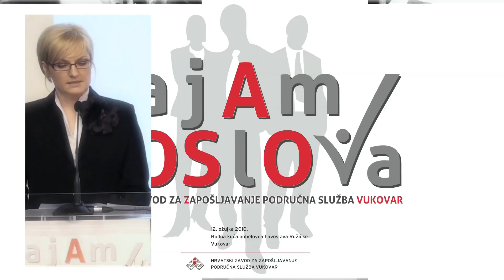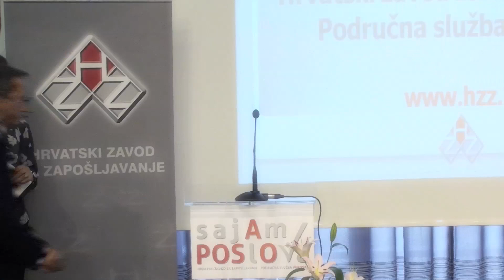VUKOVAR - HZZ SAJAM POSLOVA 2010.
VUKOVAR - HZZ SAJAM POSLOVA 2010. Mjesec ožujak već je treću godinu zaredom u Hrvatskom zavodu za zapošljavanje obilježen kao mjesec sajmova poslova. Tako će i tijekom ožujka 2010. godine biti organizirana 22 sajma poslova u 22 grada Sajmom želimo potaknuti sve sudionike na tržištu rada na promišljanje o važnosti ljudskih potencijala, kao preduvjeta za uspješno poslovanje. Osim toga, Sajmom želimo pomoći tvrtkama i obrtima u stvaranju kvalitetnih timova, koji će svojim znanjima doprinijeti njihovom razvoju Na ovogodišnjem Sajmu poslova u Vukovaru predstavit će se 30 poslodavaca, 10 institucija partnera te 6 obrazovnih institucija. Sajam poslova je jednodnevni događaj koji prvenstveno ima za cilj povezati tvrtke/obrte s najkvalitetnijom radnom snagom u Vukovarsko srijemskoj županiji.
Sajmom želimo potaknuti sve sudionike na tržištu rada na promišljanje o važnosti ljudskih potencijala, kao preduvjeta za uspješno poslovanje.
Osim toga, Sajmom želimo pomoći tvrtkama i obrtima i u stvaranju kvalitetnih timova, koji će svojim znanjima doprinijeti njihovom razvoju.
Posloprimcima, s druge strane, Sajam nudi mogućnost ostvarivanja kontakata s više poslodavaca, koji zapošljavaju radnike njihovih kvalifikacija.
Neke od prednosti Sajma su u ležernijem pristupu kandidatima, olakšanom procesu zapošljavanja  stvaranje baze posloprimaca, kao i mogućnosti da se na jednom mjestu regrutira veći broja kandidata različitih profila...